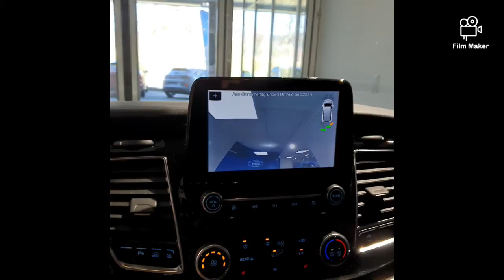Ford Touneo Custom 320 L1 Titanium